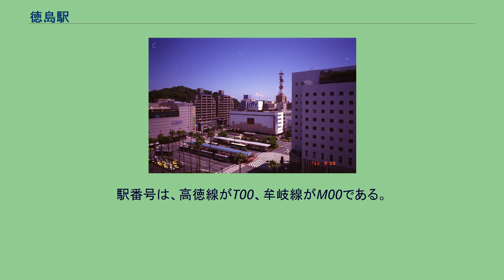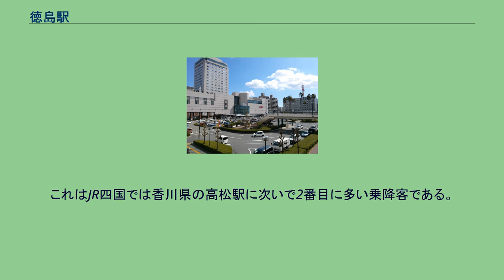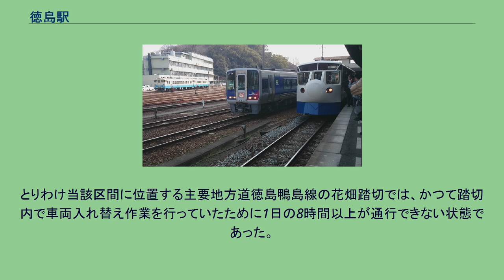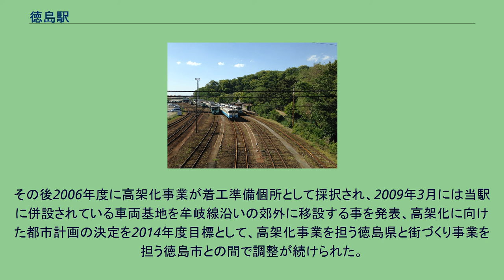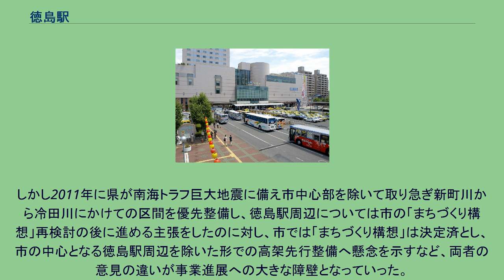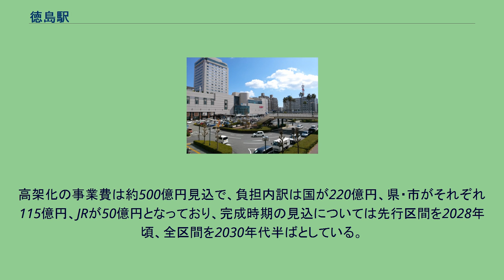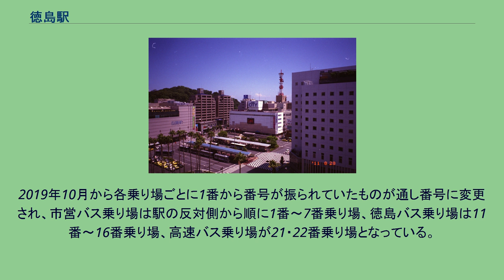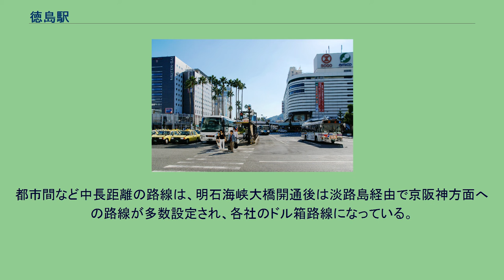徳島駅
徳島駅（とくしまえき）は、徳島県徳島市寺島本町西一丁目にある、四国旅客鉄道（JR四国）の駅である。
駅番号は、高徳線がT00、牟岐線がM00である。
駅表示パネルのコメントは「阿波踊りの駅」。
徳島県の県庁所在地でもある徳島市の中心駅であり、四国旅客鉄道（JR四国）徳島企画部、徳島運転所、徳島保線区が置かれている。
高徳線、徳島線、牟岐線、鳴門線の各列車が当駅から発着している。
2018年度の1日平均乗車人員は8,129人であった。
これはJR四国では香川県の高松駅に次いで2番目に多い乗降客である。
なお、2018年3月16日までは最終列車（特急うずしお高松23時20分発）の到着が日付を越えた0時30分着となっていたが、2020年3月14日現在 は23時34分着（特急うずしお高松22時22分発）となっている。
徳島駅周辺の空中写真（1975年1月撮影） 国土交通省 国土地理院 地図・空中写真閲覧サービスの空中写真を基に作成 単式ホーム1面1線、島式ホーム1面2線、及び単式ホーム高松方の切欠きホームの、合計2面4線を有する地上駅。
のりばは切欠きホームから順に1番→2番→3番→4番のりばとなっている。
改札口は2番のりばの正面に1つあるのみである。
2番のりば阿波富田寄りには祖谷そばを提供する駅そば「麺家れもん」がある。
4番のりばの北側には約2.7ヘクタールの車両基地が広がり、徳島運転所も併設されている。
みどりの窓口及び自動券売機（タッチパネル式・オレンジカード利用可）も設置されている。
かつては5番のりばまで存在し、当時は現在の4番のりばが5番のりば、3番のりばが4番のりば、2番のりばが3番のりばで、現在のクレメント駐車場に1番のりばと2番のりばがあり、この箇所が頭端式ホームであった。
階段にはかつて5番のりばがあったことを示す痕跡が残っている。
2008年にJR四国は徳島都市圏輸送改善の一環として、再度ホームを増設すると発表した。
2016年8月5日より、県・市との連携により列車接近メロディに阿波踊りの代表的なお囃子である「阿波よしこの」を導入した。
メロディは阿波踊りの連より演奏者を集め、30秒前後のものを4種類製作している。
駅舎はショッピング施設の徳島クレメントプラザ、及びJRホテルクレメント徳島が併設された駅ビルで、規模は地上18階・地下2階建てと、駅ビルとしては四国最大である。
近隣には駅ビル直結の立体駐車場もある。
出口はバスターミナルのある南側のみで、繁華街もそちらに集中している。
なお、北側へ行くには迂回して跨線橋を経由することになる。
駅弁は1990年代初めに業者が撤退し消滅したのち、2000年代より株式会社ヨシダにより発売が再開され、「阿波地鶏弁当」「徳島牛弁当」が販売されたが、これも2016年（平成28年）8月限りで撤退したため現在は販売されていない。
なお、この販売中止・撤退により、徳島県内で駅弁を販売する駅はなくなっている。
当駅周辺では連続立体交差事業が計画されている（後述）。
1番線から牟岐線方面へ出発する列車がない以外は、どのホームからも各方面に列車が発車するが、概ね以下の通りとなる。
徳島駅とその周辺の高架化は、日本国有鉄道（国鉄）時代から議論がなされている。
とりわけ当該区間に位置する主要地方道徳島鴨島線の花畑踏切では、かつて踏切内で車両入れ替え作業を行っていたために1日の8時間以上が通行できない状態であった。
現在は踏切内での作業は行っていないものの、それでも約4時間半は閉まっているため、徳島県内で唯一直近（2012年度末時点）でも緊急対策を要するボトルネック踏切に国土交通省から指定されている。
当初の構想では、当駅付近を佐古駅付近と同時に高架化して区間内13箇所の踏切を撤去するとともに、駅舎の再開発も一体的に行う予定だった。
しかし、財政上の問題から当駅周辺の高架化施工は先送りされ佐古駅付近だけが先行して高架化されたほか、徳島駅舎についてはJR四国が主体となって再開発が行われた。
その後2006年度に高架化事業が着工準備個所として採択され、2009年3月には当駅に併設されている車両基地を牟岐線沿いの郊外に移設する事を発表、高架化に向けた都市計画の決定を2014年度目標として、高架化事業を担う徳島県と街づくり事業を担う徳島市との間で調整が続けられた...